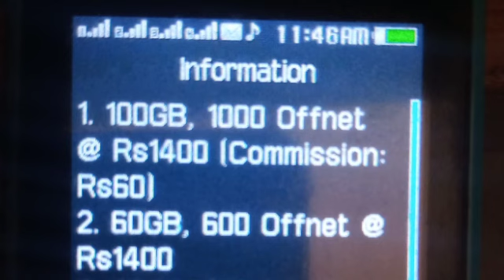😂😂😂😂 zong 1400 rupees mai 100GB 1400 rupees mai 60GB zong funny video